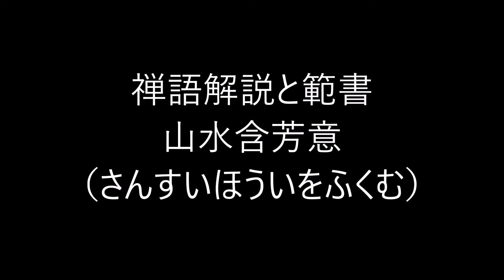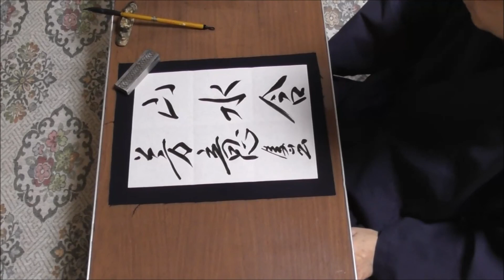田村季山先生による禅語解説と範書「山水含芳意」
本日は「山水含芳意（さんすいほういをふくむ）」です。